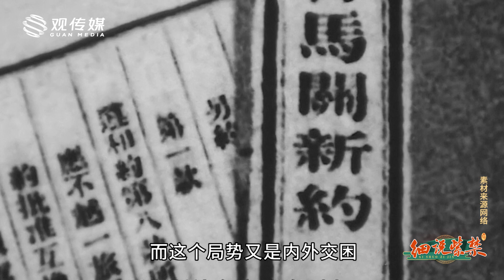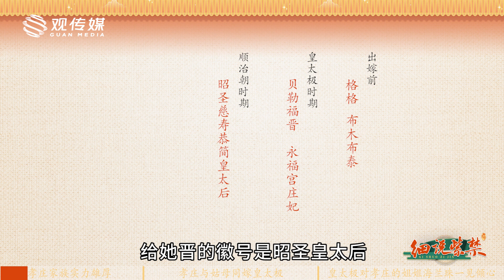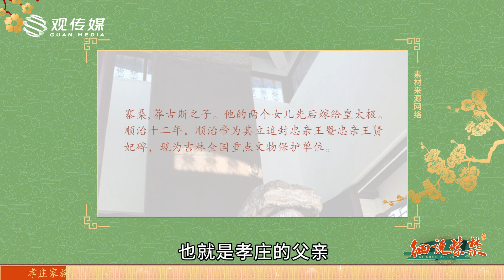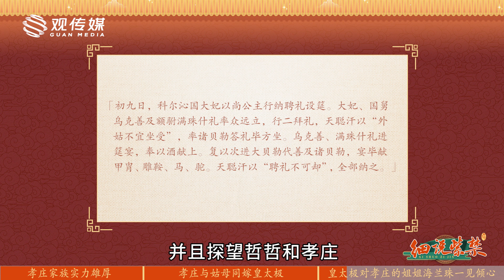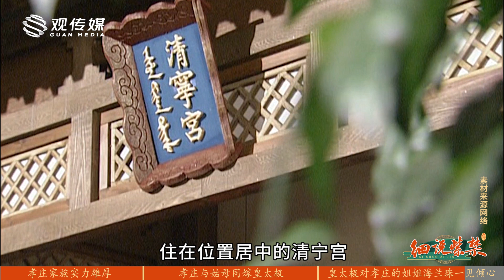孝庄姐妹与姑母同嫁皇太极，其中功利与真情各占几分？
从孝庄与皇太极的结缘过程，看满蒙婚俗。